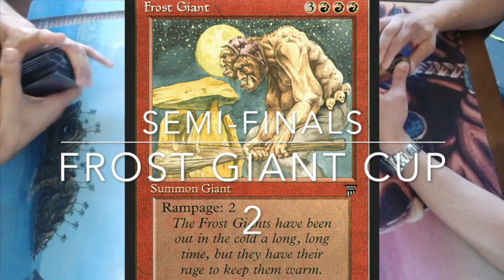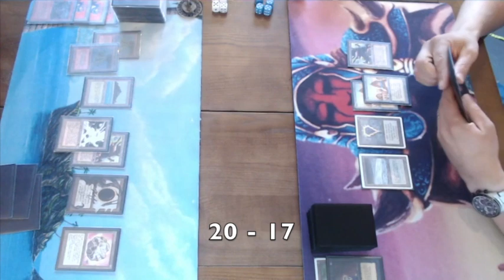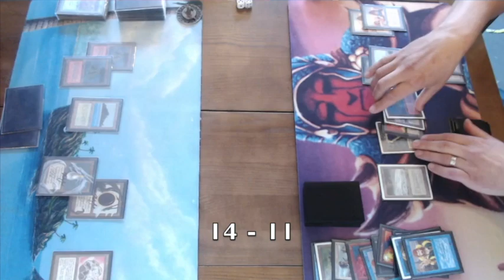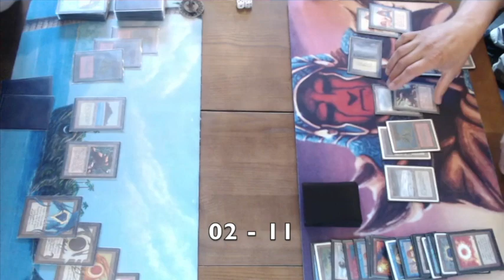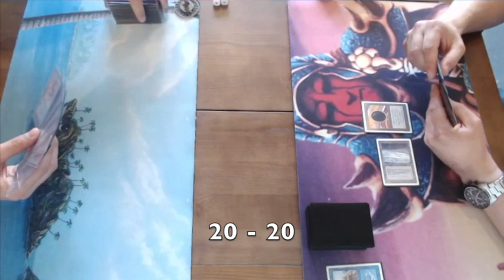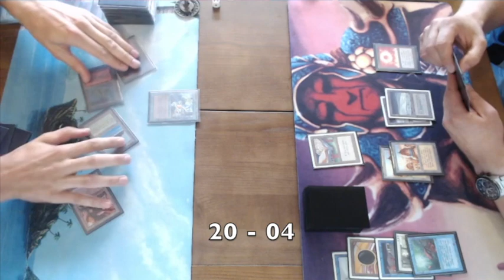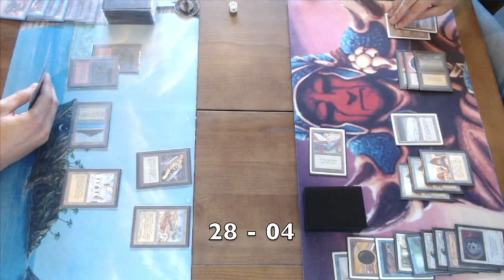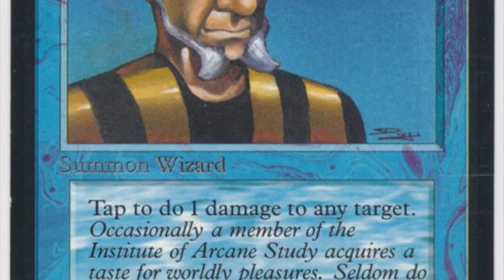4 Colour Spice vs The Deck - Semi-Finals | Frost Giant Cup 2 | Old School MtG | #103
Semi-Finals: We have reached the semi-finals of the Frost Giant Cup. In this game, the 4 Colour Spice deck will take on the legendary control giant, The Deck. The winner will reach the old school MtG finals of the second edition of the Frost Giant Cup.

Curious about the Dutch old school scene? or search for 'Dutch Old School Guild' on Facebook.

The players play according to the Swedish rule set, with Swedish B&R, but with the Ravenna re-print policy (same frame, same art). Would you like to know more about the rules? Take a look at the rules vid